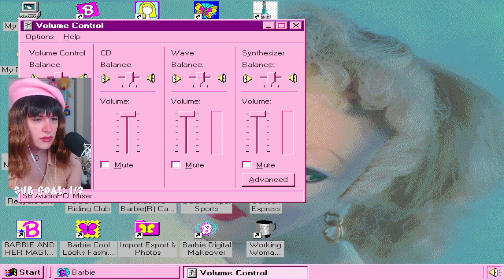Adventures with Barbie: Ocean Discovery (1997) - Barbie Game Marathon | Passion's Planet